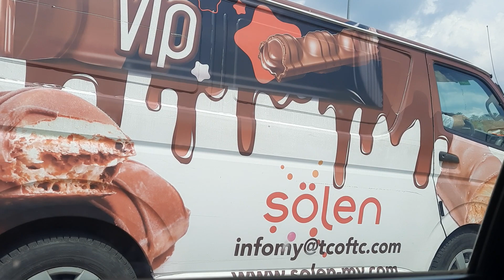done prayer wala akong video sa prayer dahil bawal po ang camera.